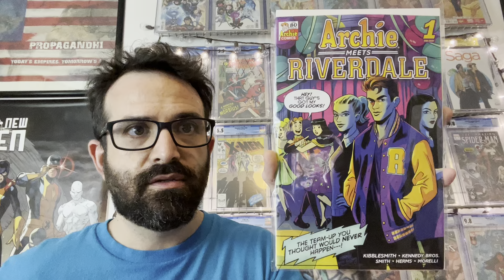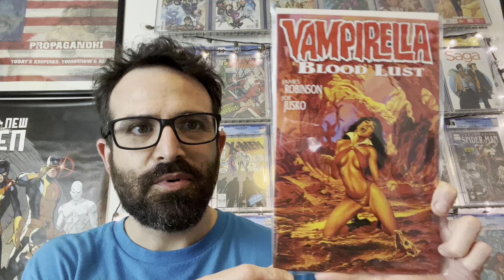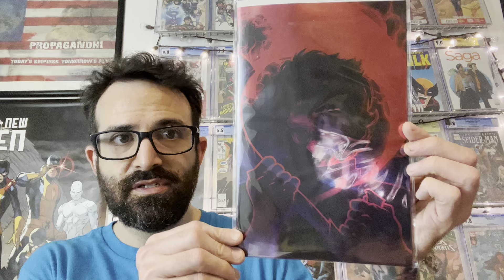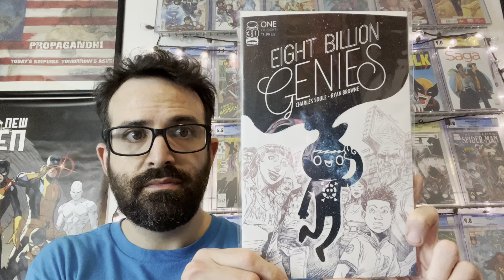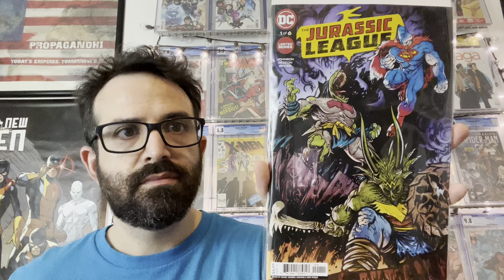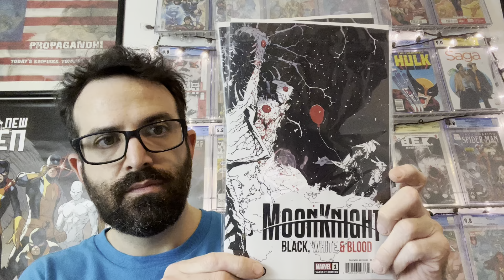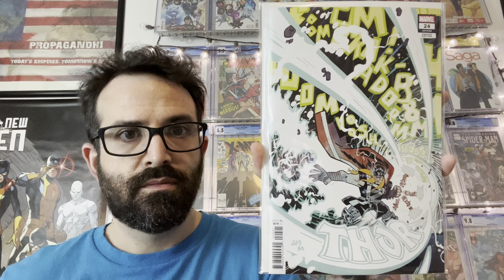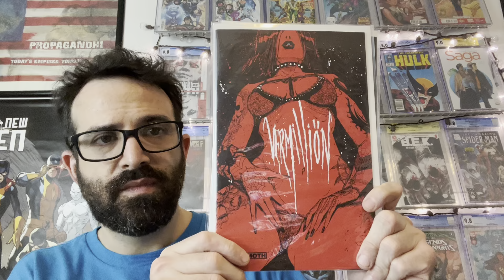My New Comic Book Day Pickups 5/12/22